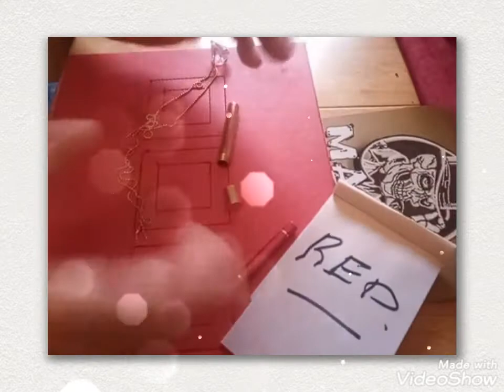MAGIC PENDULUM TRICK..